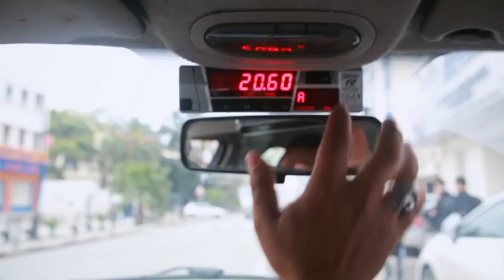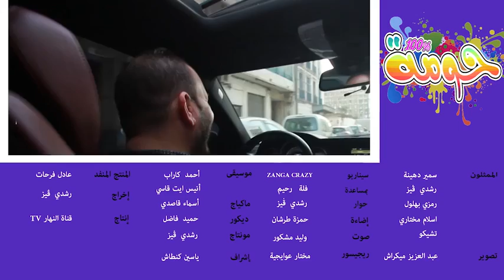les taxieurs En Algerie 100% Houma ZANGA CRAZY 2016